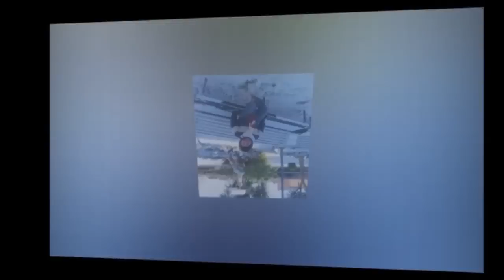Castrofilippo si sveglia sotto la neve per S.Silvestro